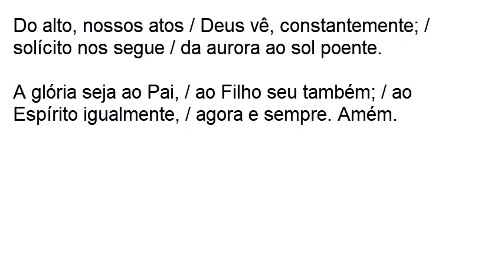Laudes, I Semana do Saltério, Quinta-Feira, Hino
Hino
Já surge a luz dourada, / a treva dissipando, / que as almas do abismo / aos poucos vai levando.

Dissipa-se a cegueira / que a todos envolvia; / alegres caminhemos / na luz de um novo dia.

Que a luz nos traga paz, / pureza ao coração: / longe a palavra falsa, / o pensamento vão.

Decorra calmo o dia: / a mão, a língua, o olhar.  / Não deixe nosso corpo / na culpa se manchar.

Do alto, nossos atos / Deus vê, constantemente; / solícito nos segue / da aurora ao sol poente.

A glória seja ao Pai, / ao Filho seu também; / ao Espírito igualmente, / agora e sempre. Amém.